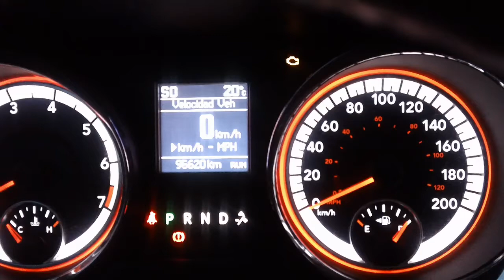Dodge Grand caravan intermitentes